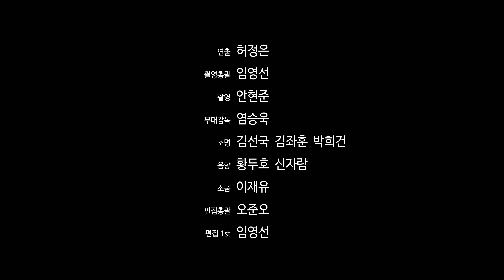[희망ON] 15. 성슬기 - 경기민요 '회심곡'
회심곡(回心曲)은 ‘부모은중경’(父母恩重經)을
알아듣기 쉬운 노랫말로 바꾸어 경기민요 선율에 얹어 부르는 것으로,
불법에 귀의하여 부모에게 효도하고 올바르게 살아갈 것을 권하는 내용을 담고 있다.

불교성악인 범패 중 의식에 불려지는 짓소리 , 홋소리와 달리
대중적인 포교를 위해 만들어져 음악형식과 노랫말이 쉽다.

경기민요 성슬기 (Sung Seul Gi)

📌영상과 관련이 없거나 일방적인 모욕 및 욕설, 스팸성 댓글은 무통보 삭제될 수 있음을 알려드립니다.